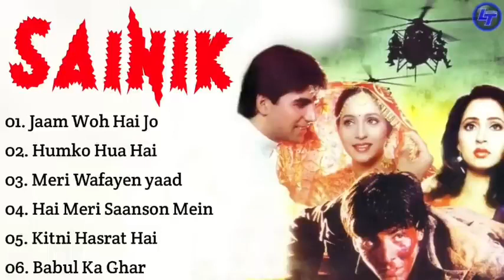Sainik Full Movie Songs || Old Is Gold || Kumpulan Lagu India Lawas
Lagu india,
Remix india terbaru 2021,
Remix india,
Remix india tik tok,
Remix india terbaru,
lagu india terpopuler,
Dj india terbaru,
Dj india terbaru 2021,
Dj india tiktok viral,
Kumpulan dj india,
lagu india sedih,
lagu india terbaru,
kumpulan lagu india,
Lagu India Terpopuler 2021,
Lagu India Teman Kerja,
Kumpulan Lagu India Teman Kerja,
sharukh khan,
salman khan,
sahrul khan,
lagu barat,
lagu arab,
lagu Spanyol,

Kumpulan Lagu india Pengantar Tidur,
kumpulan lagu india terpopuler,

Video india mohabbatein,
Download lagu india,
Download lagu india full album,
India dangdut remix,
India lagu,
Lagu india har dil jo pyar karega full album,

dj india nainowale,
dj india viral tik tok 2021,
dj india tik tok,
dj india terbaru,
dj india terbaru 2020,
dj india viral,
dj india tujhe dekha toye jana sanam,
dj india naino wale tiktok,
dj india terbaru 2021 tiktok,
dj lagu india terbaru 2021,
dj lagu india tik tok,
dj lagu india viral tiktok 2021,
dj lagu india terbaru,
dj lagu india terbaru 2020,
dj lagu india terpopuler,
dj lagu india nainowale ne,
dj lagu india viral,
dj lagu india tujh mein rab dikhta hai,
dj lagu india 2021,